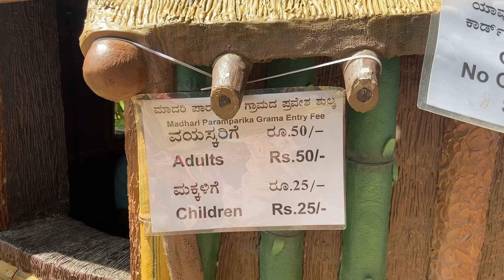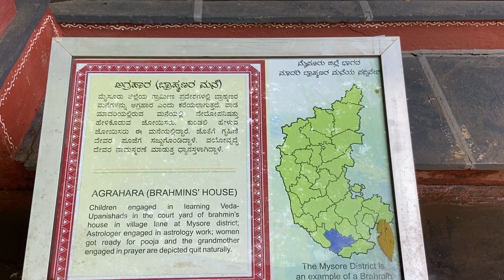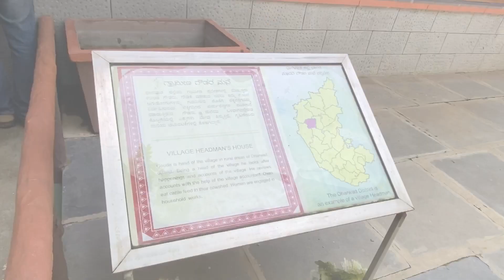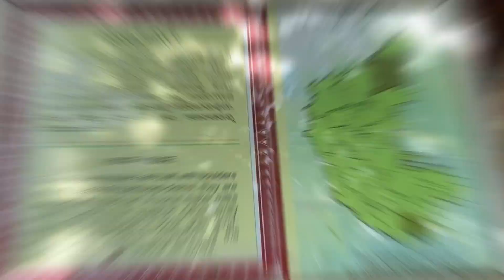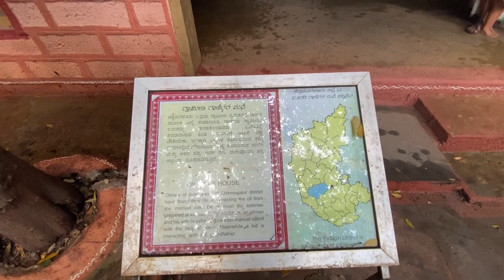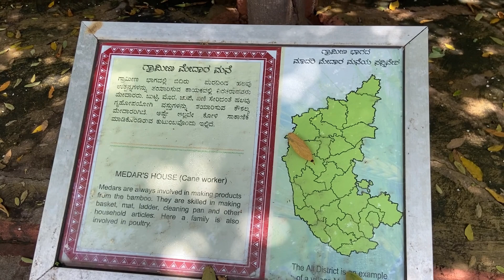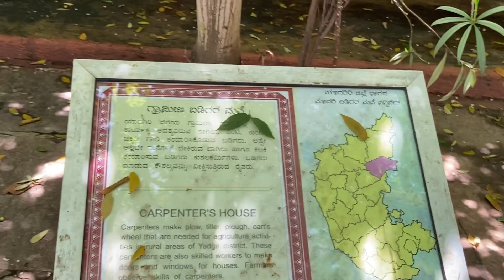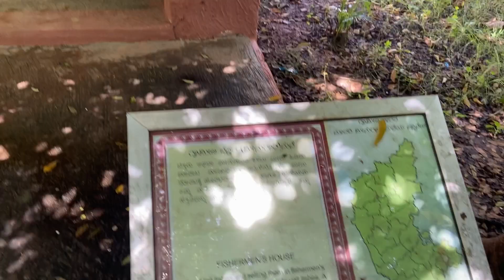Model Village in Bengaluru | Must Visit Places in BANGALORE | Village Theme Park|Part-1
Model village is located in Mahatma Gandhi Institute of Rural Energy and Development, Rachenahalli, Thanisandra, Bengaluru.

Mahatma Gandhi Rural Energy and Development Institute, functioning under the Department of Rural Development and Panchayat Raj, Government of Karnataka, has built a Model Heritage Village in order to convince the next generation of Karnataka's village culture, heritage and goodwill.

kannadavlog#kannadayoutuber#kannadatravelvlog#bangalore#travelvlog# bangaloreyoutuber#indianyoutuber#travelblogger#indianyoutuber#kannadayoutubechannel#karnatakatourism#indiantourism#indiangirltraveller#placesnearbangalore#modelvillage#villagelifestyle#themepark#villagethemepark#villagelife#villagehomes#mustvisitplaceinbangalore